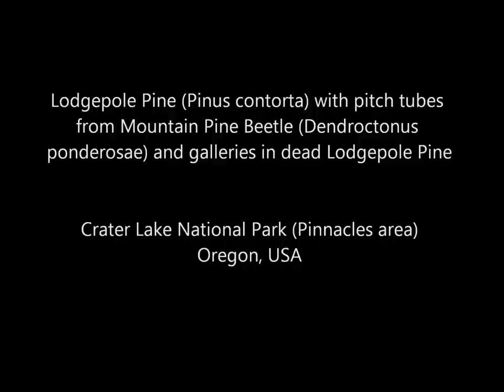Lodgepole Pine Infected with Mountain Pine Beetle, Crater Lake National Park, Oregon, USA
Field video of Lodgepole pine infected with Mountain Pine Beetle taken while photographing in Crater Lake National Park, Oregon, USA. See my complete online collection of photos (stock photos) at Photoshelter

  Subject: Lodgepole pine infected with Mountain Pine Beetle
  Location: Pinnacles Road, Crater Lake National Park, Oregon, USA
  Ecoregion/Ecosystem: Cascades Ecoregion

ABOUT ROB